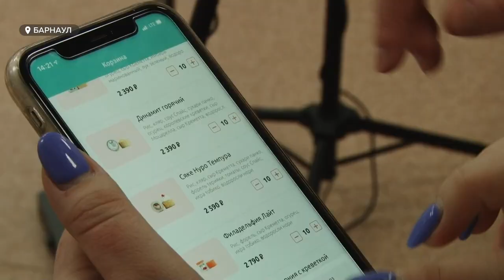Как работает доставка сети ресторанов «Грильница» в праздники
8 марта – отличный повод освободить свою женщину от готовки и порадовать её пиццей, роллами – в общем, всем, что так любят наши девушки. Как в предпраздничные дни ресторанам удаётся доставить заказ вкусным и горячим?